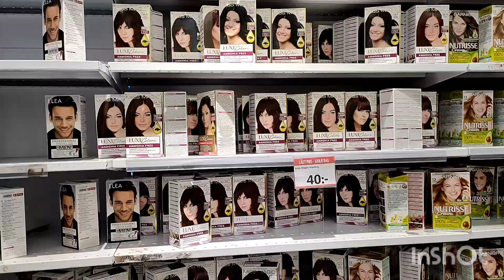Dollar store 🏬 Stockholm Sweden..